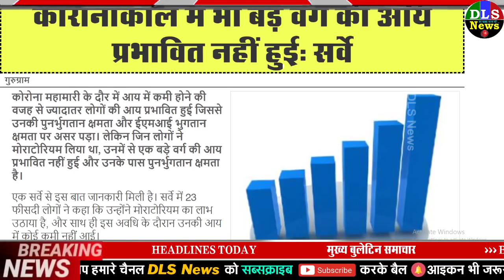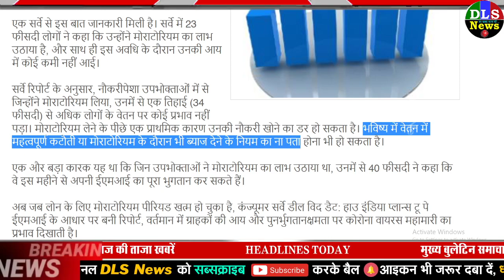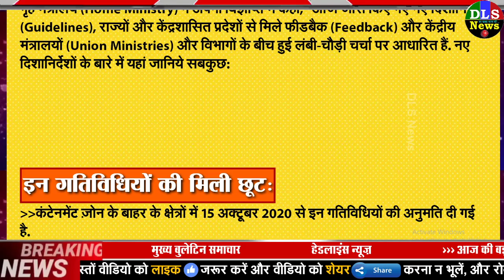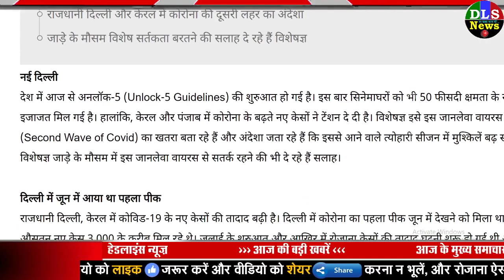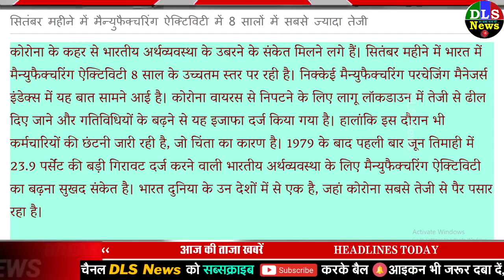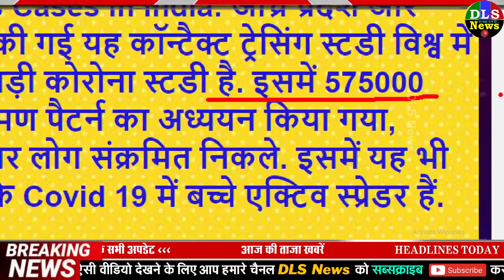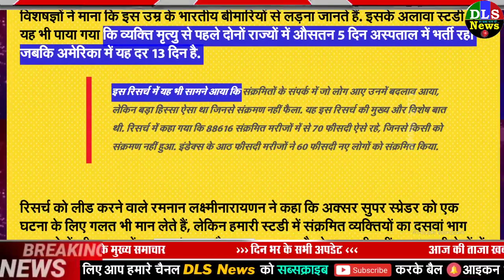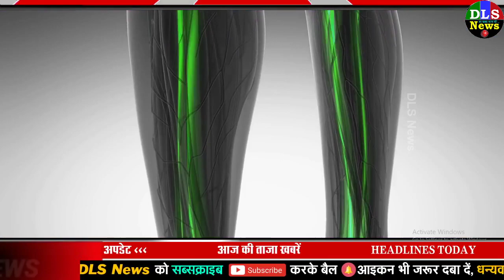कोरोना की आज की 10 बड़ी ख़बरें - लॉकडाउन, वायरस PM Modi breaking news dls news 1 october news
10/1/2020 DLS News Today Breaking News | DLS News aaj ki taja khabar
1. कांग्रेस नेता अहमद पटेल कोरोना वायरस से संक्रमित, खुद ट्वीट कर दी जानकारी Ahmed Patel tests positive for Covid-19
2. Congress treasurer Ahmed Patel found corona positive, Delhi News in Hindi
3. कोरोनाकाल में भी बड़े वर्ग की आय प्रभावित नहीं हुई: सर्वे - Business News - Samay Live
4. Sputnik-V: रूसी राष्ट्रपति पुतिन लगवाएंगे कोरोना का टीका, क्या ट्रायल खत्म होने का करेंगे इंतजार?
5. Coronavirus September Was Worst As India Added 41 Percent Of Cases 34 Percent Of Deaths | कोरोना वायरस: सितंबर सबसे बुरा महीना, भारत में आए 41 फीसदी नए केस और 34 फीसदी लोगों की मौत
6. Coronavirus Covid 19 Cases Today Latest News: Spike Of 86821 Cases And 1181 Deaths Reported In Last 24 Hours - India Coronavirus Cases: कोरोना से ठीक होने वाले मरीजों की संख्या 52 लाख के पार, एक दिन सामने आए 86821 नए मामले - Amar Ujala Hindi News Live
7. COVID-19 Analytics Centre, कोविड-19 डेटा सेंटर: Interactive coronavirus tracker (कोरोना वायरस ट्रैकर) of cases in India and the world | कोविड-19 एनालिटिक्स सेंटर
8. कोरोना वायरस :देश में कोरोना संक्रमितों का आंकड़ा 63 लाख के पार, रिकवरी रेट में लगातार हो रही बढ़ोतरी | Corona patients in country cross 63 lakhs, recovery rate increasing steadily
9. Unlock-5: आज से कहां मिलेगी छूट और किस पर होगी पाबंदी, एक क्लिक में जानें सब कुछ | nation - News in Hindi - हिंदी न्यूज़, समाचार, लेटेस्ट-ब्रेकिंग न्यूज़ इन हिंदी
10. Corona virus jobs at least 37 million people in Latin America - कोरोना वायरस के कारण लैटिन अमेरिका में कम से कम 3.7 करोड़ लोगों की गई नौकरी
11. Second Wave of Covid-19 in delhi and kerala all latest news: दिल्ली, केरल में कोरोना की दूसरी लहर, विशेषज्ञ ने चेताया
12. manufacturing activity surge in september fastest growth in 8 years says purchasing managers index - मैन्युफैक्चरिंग ऐक्टविटी में 8 सालों का सबसे बड़ा उछाल, कोरोना के कहर से अर्थव्यवस्था की रिकवरी के संकेत - Jansatta
13. सुपर स्प्रेडर से फैला 60% कोरोना का संक्रमण, तमिलनाडु-आंध्र के आंकड़ों ने चौंकाया- स्टडी | nation - News in Hindi - हिंदी न्यूज़, समाचार, लेटेस्ट-ब्रेकिंग न्यूज़ इन हिंदी
14. अच्छी खबर : MP में प्राइवेट लैब्स-अस्पतालों पर सरकार का अंकुश, कोरोना टेस्ट के रेट तय | bhopal - News in Hindi - हिंदी न्यूज़, समाचार, लेटेस्ट-ब्रेकिंग न्यूज़ इन हिंदी